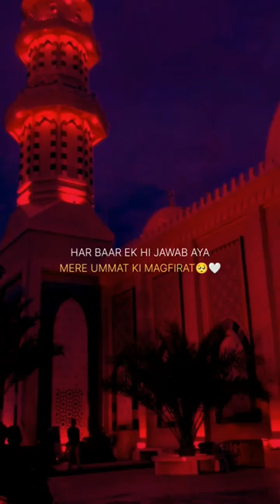Allah ne barbar Nabi s.a.w se kya pocha ummati ke liye?🤔